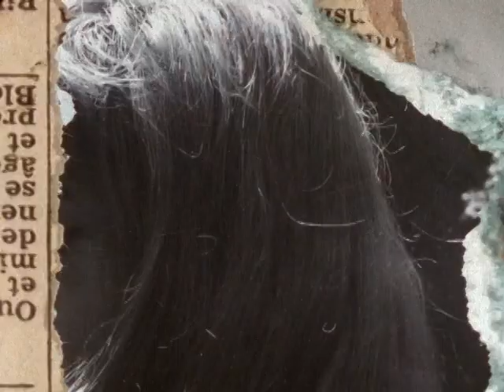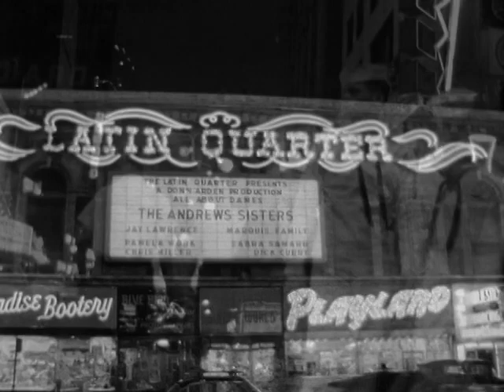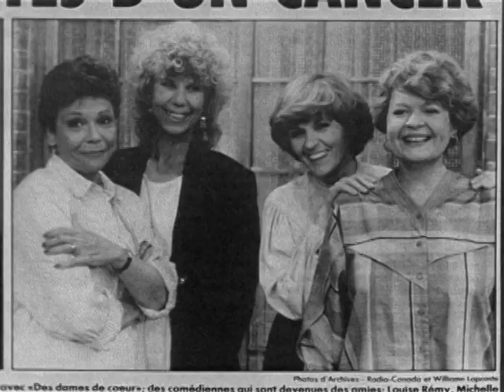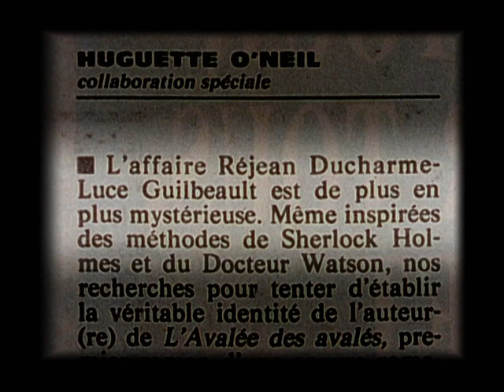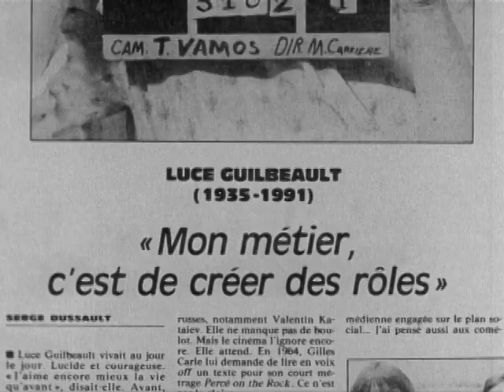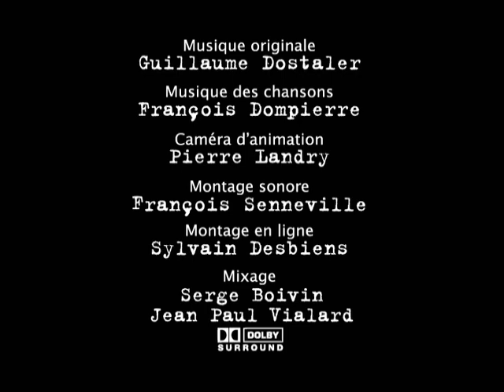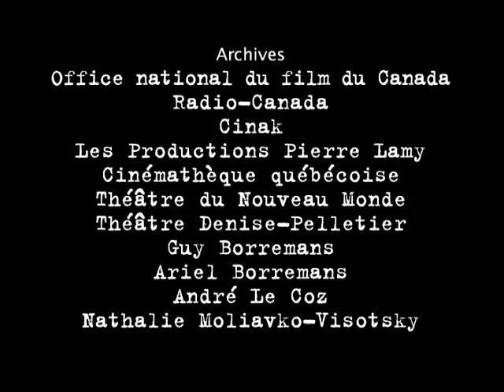Luce Guilbeault portrait (ONF) - Marcel Jean - 2000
Titre : Luce Guilbeault, explorActrice

Ce long métrage documentaire rend hommage à Luce Guilbeault, une comédienne québécoise qui a marqué la télévision, le théâtre et le cinéma.

Les cinéastes Denys Arcand et Anne Claire Poirier se rappellent sa générosité, son audace et la force de ses convictions.

Marcel Sabourin et Michelle Rossignol, de leur côté, se souviennent du travail remarquable et de l'enthousiasme de Luce autant dans la pièce Les Oranges sont vertes que dans le téléroman Des dames de coeur, de Lise Payette.

Luce Guilbeault nous a quittés en juillet 1991, à l'âge de 56 ans des suites d'un cancer, laissant s'interrompre en plein vol une œuvre qui promettait encore beaucoup.

ONF
Réalisation : Marcel Jean - 2000